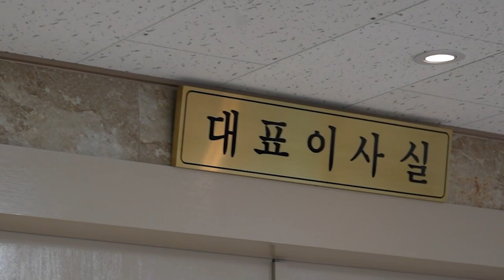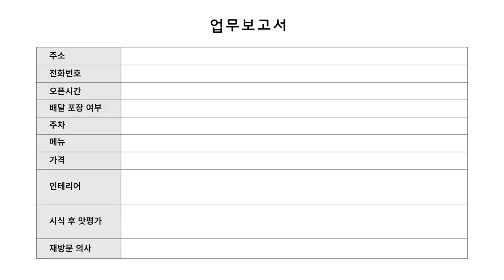부산, 해운대 좌동 파전을 혼자 먹으면 안되는 이유(소름 주의) / The reason why you shouldn't eat korean pan cake alone.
해운대재래시장 속 생황의 달인 "할매김밥"

메뉴 menu

돼지국밥
Pork and Rice Soup

내장국밥
Intestine rice soup

순대
sundae

라면
Ramen

두루치기
Korean bouillabaisse

머리수육
Boiled Pork Head Slices

수육백반
Boiled Pork  Slices